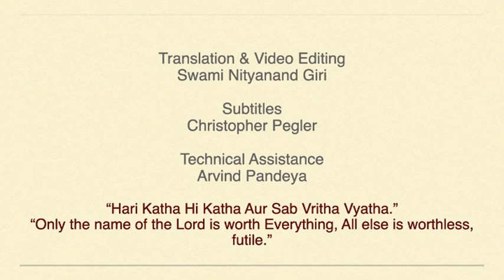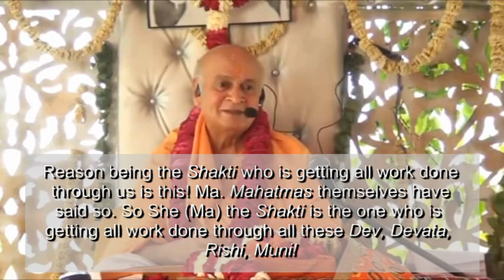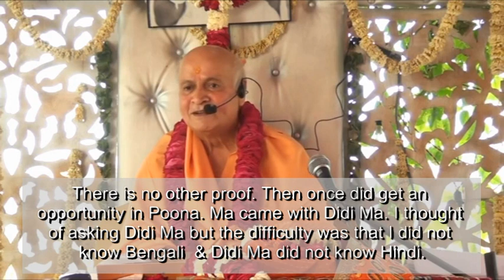MA THE SHAKTI | Vidyavachaspati Ashokbaba's Matri Katha 44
Jai Ma!
Vidyavachaspati Ashokbaba’s “MATRI KATHA!” Part 44| Ma The Shakti.

This is a Tribute to Vidyavachaspati Ashokbaba for his total dedication, profound knowledge and such commendable work! He has left behind a legacy for all generations to come. Those who need to know about Ma will find this entire series a treasure trove!

You will find stories, Ma’s Advent, Deep meaning into it, Ma’s unbelievable Lilas and their very deep meanings, Ma’s Vani, Question and Answers, Stories Of Mahatmas who came for Ma’s darshan, Aarti, Bhajan and Kirtan etc.

There are about 100 videos!! We had organised this event in 2016 at Kankhal near Ma’s Samadhi.

If you watch every episode carefully, a very deep understanding of Ma will dawn on you. This is a Sadhana in itself.

This is for those of you who need the link for Ashokbaba’s “MATRI KATHA!”

There are some of you who have asked whether it would have English subtitles. YES! With Ma’s Grace Christopher Pegler is doing the subtitles and translations are done by Renu Tripathi, Lalita Shankar and me! Technical assistance by Arvind Pandeya!!

Other links
SWAMIJI’S KITCHEN…This is the second channel which is only about food. Food which is Satvik, without onion garlic and pure vegetarian.